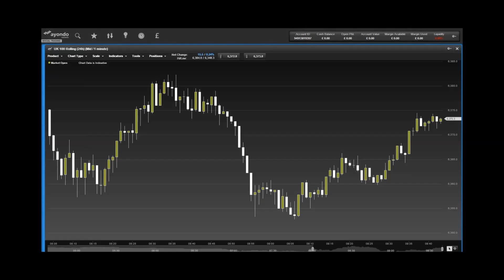ayondo Morning Update 9 November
ayondo's Federico Bentley takes a look at market news, important figures and what to watch out for today.

Today we're focusing on George Osborne, as he's about to reveal 4 massive cuts to UK government departments ahead of its spending review. On Friday, US non-farm payrolls smashed through expectations, leading the US dollar to a 7 month high - we also look at the other results, which were a relief for US markets. In corporate news, Volkswagen engineers have admitted manipulating carbon dioxide data, and Lufthansa cancels nearly 1000 flights due to industrial action.

This service is for information only and should not be interpreted as investment advice.